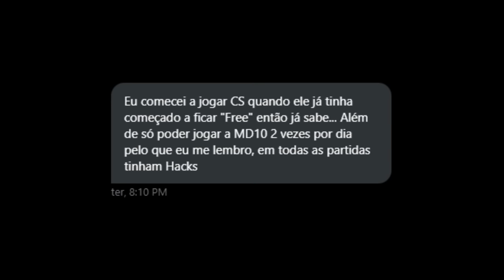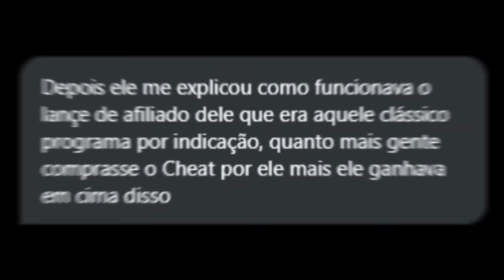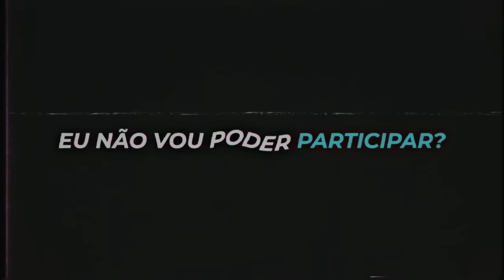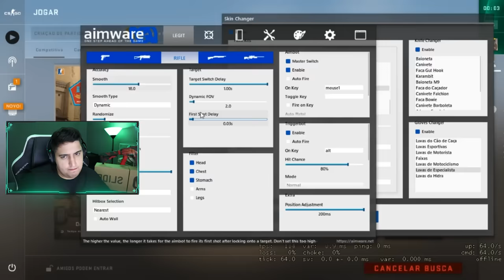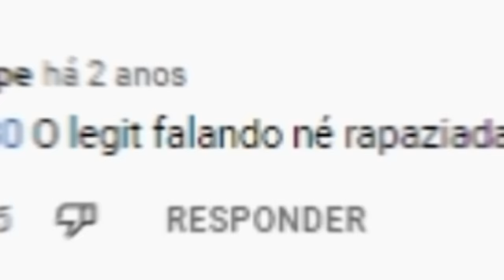criança dando AULA de COMO XITAR "LEGIT" no CS:GO... Tive acesso a AULA HACK "private" e ri demais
Encontrei uma criança dando aula de como xitar LEGIT no CS:GO usando hack contra pratas e ouros e ri demais com esse vídeo super engraçado